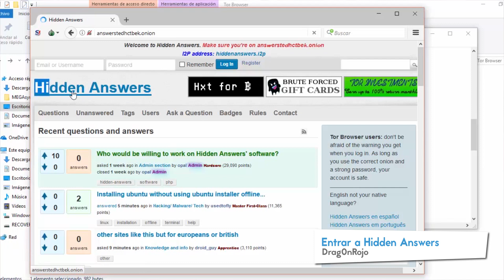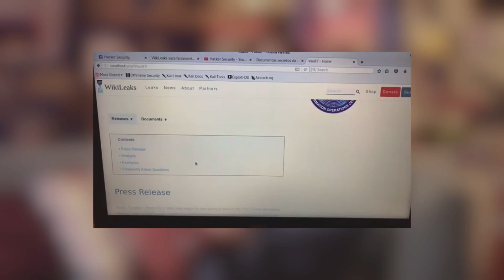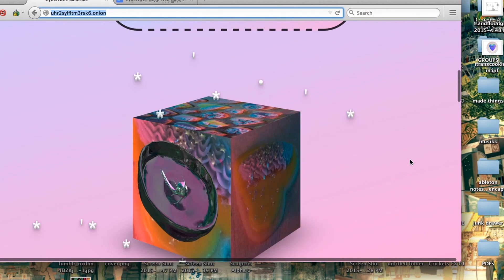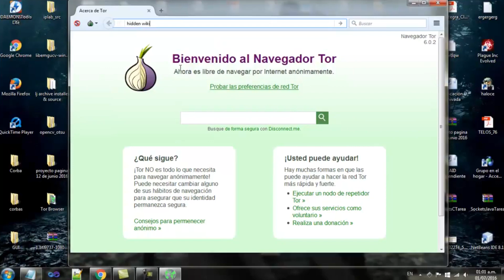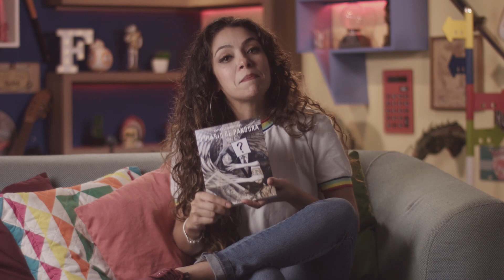O LADO QUE VOCÊ NÃO CONHECIA DA DEEP WEB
Compre o livro da Fatos Desconhecidos

Você já navegou pela deep web? Todo mundo sabe que na deep web podemos encontrar conteúdos ilegais e muitas vezes um tanto macabros.

         Mas será que só podemos encontrar coisas ruins na deep net? Hoje eu irei mostrar para vocês o lado bom da deep web.

7 coisas boas da Deep Web